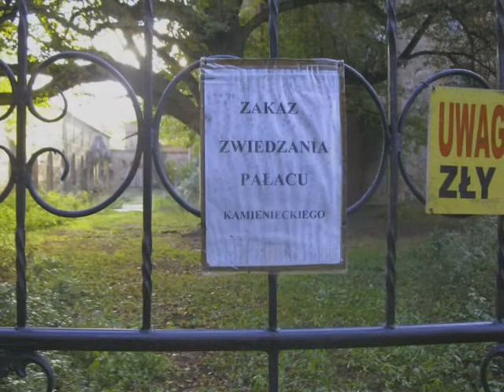Ocalić od zapomnienia